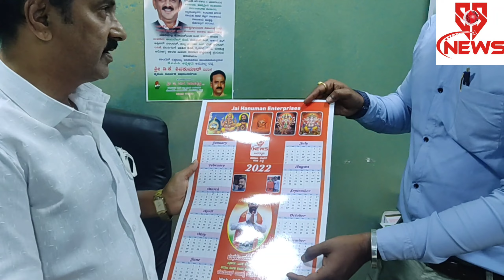ರಾಜಾಜಿನಗರದ ಕಾಂಗ್ರೆಸ್ಸಿನ ಧೀಮಂತ ನಾಯಕರಾದ ರಾಧಾಕೃಷ್ಣ ಅವರು ಎಸ್ಎಸ್ ನ್ಯೂಸ್ ಗೆ ಶುಭಾಶಯ ಕೋರಿದ್ದಾರೆ